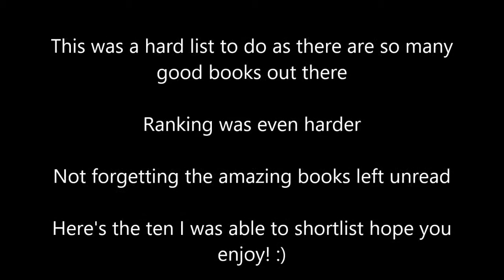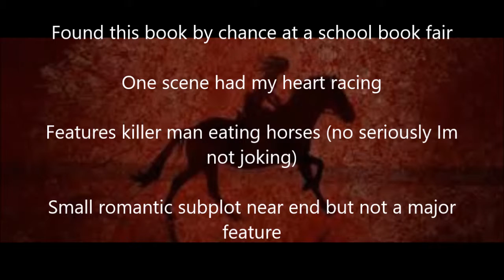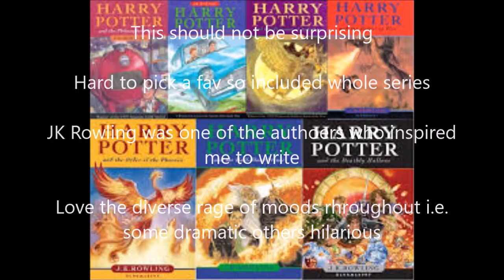Top 10 Books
This is the countdown of my favourite books most are fantasy but theres a bit of sci fi as well :)

miss_creative20

miss_creative20